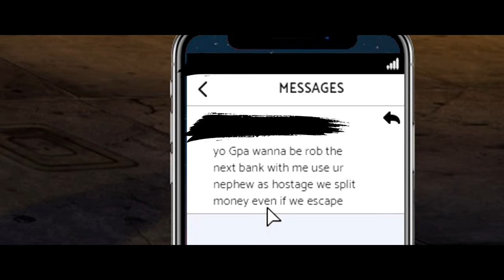Grandpa Jo's First Bank Robbery| High Life RP | GTA V - FiveM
Grandpa Jo does his first Bank Robbery with some help from an expert.